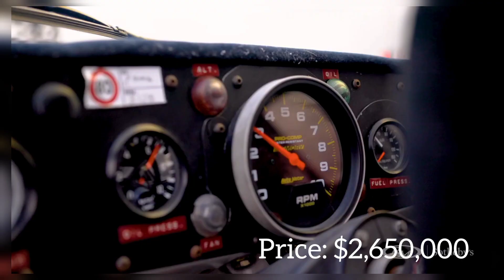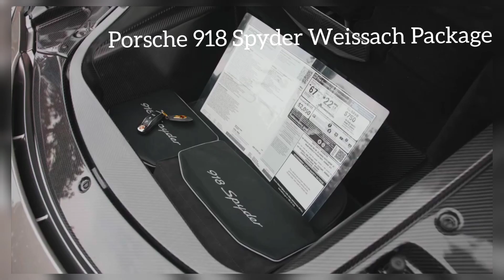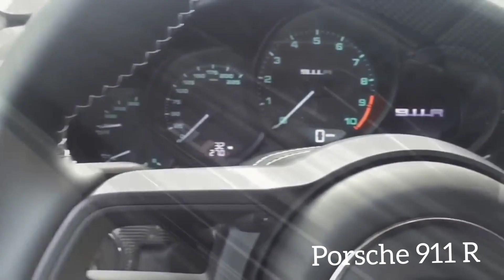World's Top 9 Most Expensive Porsches In The World!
This a full list of the most expensive porsches Ever  Enjoy!